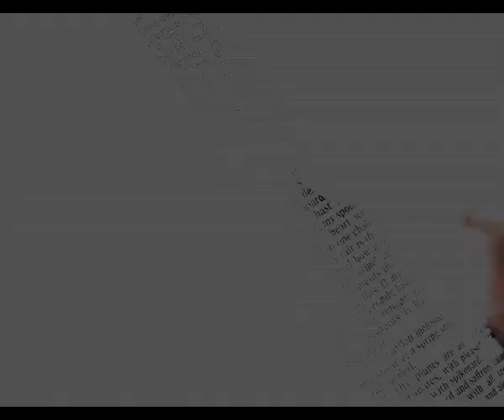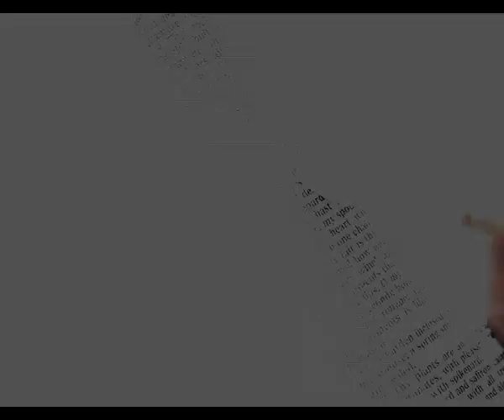STREAMS OF GRACE epi 2051 Bro Babu Panackal Commitment to the Lord